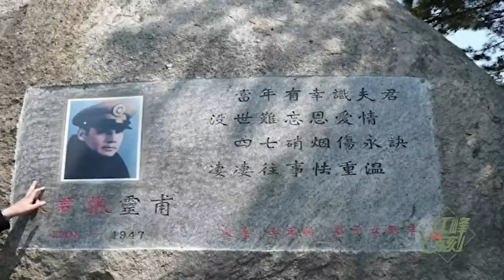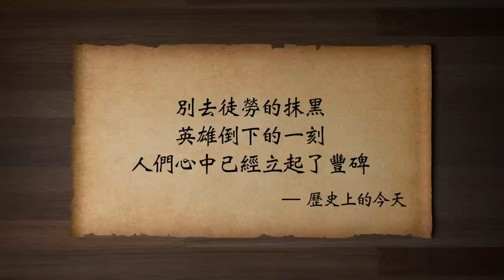抗日英雄张灵甫| 殺妻還是殺諜？擊斃還是成仁？(歷史上的今天20190516第348期）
在中國大陸，有一部老片子，電影《紅日》。故事的背景是抗日戰爭勝利後， 國共內戰 時期的1947年，共產黨 的軍隊在山東孟良崮和國民黨第74整編師的一場戰鬥。電影裡有一句著名的台詞，要活捉雙手沾滿人民鮮血的#张灵甫。
被電影描述成魔頭一般的張靈甫到底是什麼樣一個人？他手上究竟沾滿了誰的血？
✅江峰的其他平台👇
含三個欄目：
⭕️歷史上的今天：講出歷史真相，道出生命冷暖。
⭕️江峰漫談：蹭熱點，不蹭熱鬧；看新聞，更看門道。
⭕️川普推推推：通過推特總統，了解美國，了解正常人類秩序，一起為未來的中國尋找智慧和久違的神性。